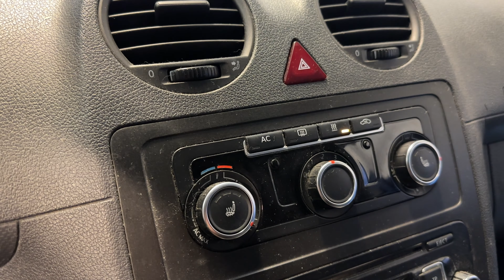VW Caddy Webasto Repair + (Diesel Heater)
In this episode i try to fix my broken Webasto diesel heater! I also change the thermostat, cabin air filter, and the rear brakes!
0:00 - Haldex Service
4:30 - Webasto removal
8:00 - Webasto Disasembly
10:30 -Webasto Cleaning
11:45 - Webasto Reassembly
14:20 - First Run
15:30 - Thermostat Replacement
17:55 Rear Brakes Replacement

We've had a cold period in Norway, with between -20 and -30 celsius, so we really needed that diesel heater to work.